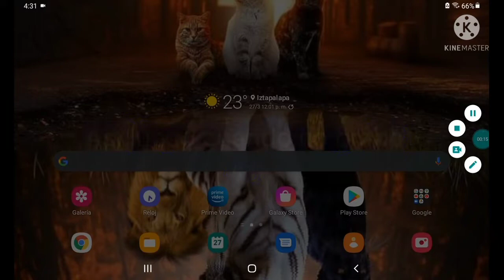Así juego cuándo no grabó #1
Comentá: A y sabré que quieres la segunda parte